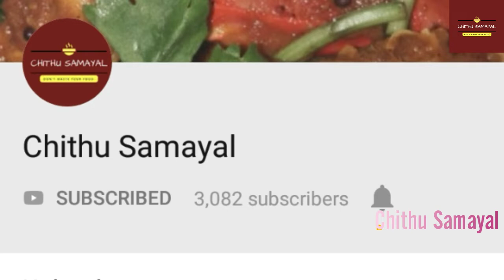மீன் குழம்பு இந்த மாதிரி செஞ்சி பாருங்க | Easy Fish Gravy in simple method | வாளை மீன் குழம்பு